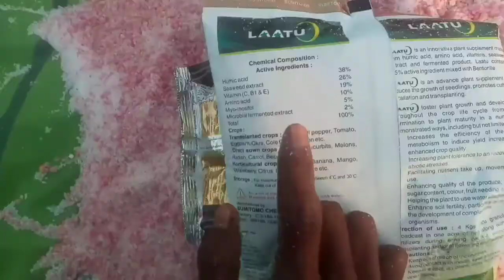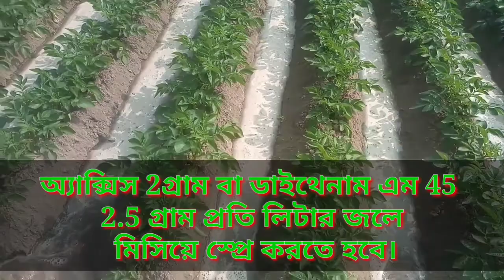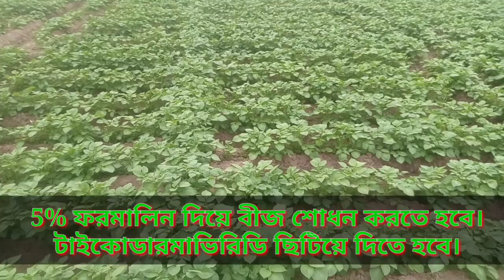Potato disease control and care | আলুর রোগ পোকা নিয়ন্ত্রণ | আলুর পরিচর্যা।